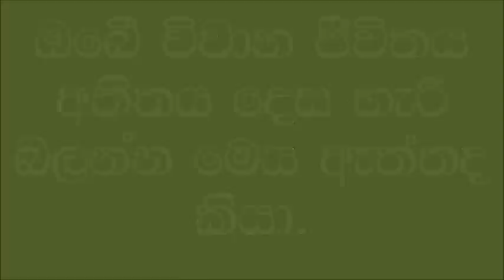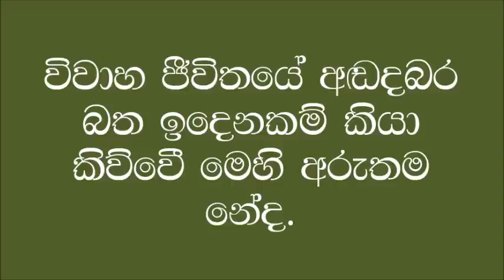Koida Kiya Manda Kiya Nodana Awemi